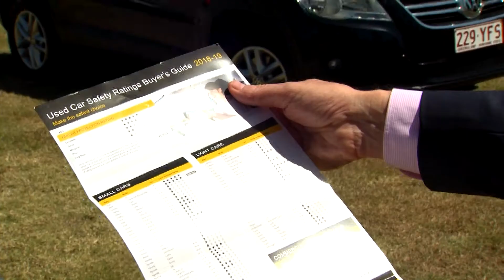Safety first when buying cars for kids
The RACQ has a hit list of what it believes are the deadliest secondhand cars on the market. The motoring body has released its annual 'best and worst' used cars report. More than one hundred failed the safety test.

Laura Fell reports.